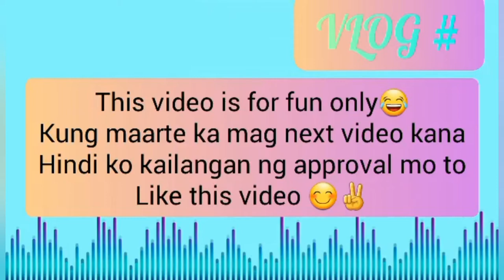vlog # 15 WHISPER CHALLENGE (COUSIN'S EDITION) laughtrip 😂